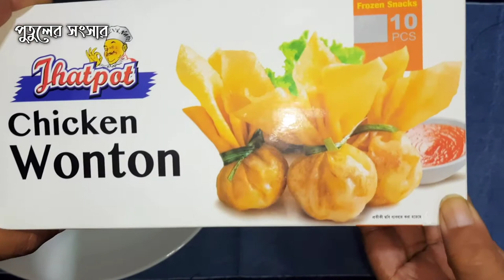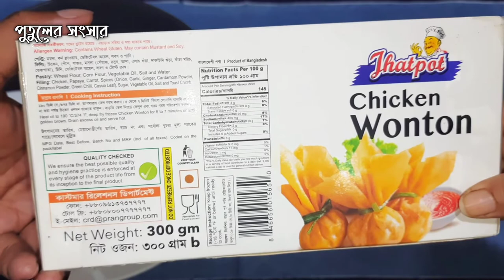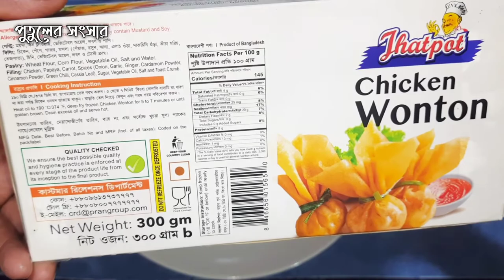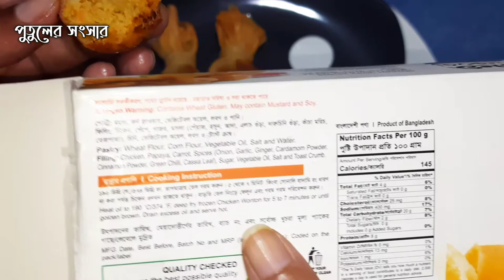ঝামেলা মুক্ত চিকেন অন্থন | Jhatpot Chicken onthon review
Onthon is very popular food item in restaurant.
স্যুপ আর অন্থন ফ্রাই খেতে অনেক মজা। এই ভিডিওতে ঝটপটের চিকেন অন্থন রিভিউ করে দেখানো হলো।

আপনার মুল্যবান মতামত দিন।

We make cooking, recipe and different types of product review videos available in Bangladeshi market.